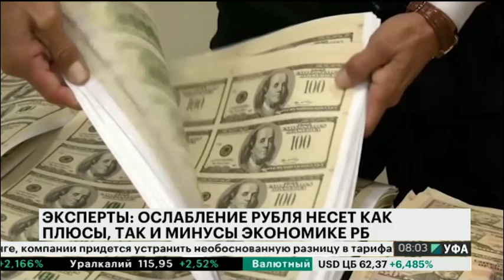Новости 11.04.2018 08:00